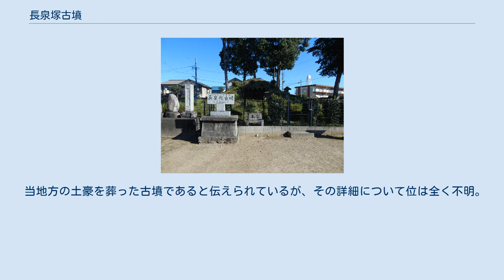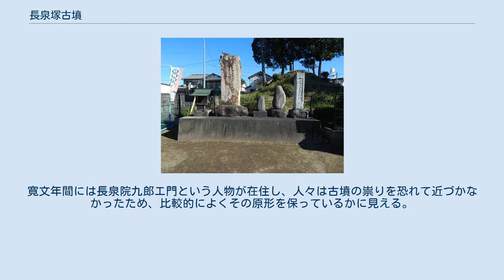長泉塚古墳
長泉塚古墳（ちょうせんづかこふん）は、愛知県丹羽郡扶桑町高雄にある古墳。
形状は円墳。
県の史跡に指定されている。
古墳時代後期の築造と推定される。
 犬山扇状地の低台地につくられた古墳時代後期の円墳で、東西約21m、南北約24m、高さ約4mであり、周溝がめぐらされている。
内部構造、副葬品については明らかでない。
普通見られる円墳であるが、東部に周濠の跡があり、また墳丘に2～3mの段をめぐらせているのは珍しい例として、1964年（昭和39年）3月23日、愛知県文化財（史跡）に指定された。
現状の墳丘は樹木に覆われているが、2 - 3mの段があり、全体の形は円墳を2段重ねたような上円下円墳で、珍しい形状である。
また、この地方では珍しく墳丘の周囲には濠がめぐらされた形跡がある。
 従来南新田地区の所有であったが、愛知県の文化財指定を機会に託美神社の所有となった。
その後、1959年（昭和34年）の伊勢湾台風などで破損がひどくなり、愛知県及び扶桑町の補助で、1975年（昭和50年）、補修工事を行い、破損箇所の土盛り、倒木の整理などを行い、社を下へ移し原形に復元した。
更に、1980年（昭和55年）、外周フェンスの修理、1985年（昭和60年）には由緒碑を設置するなどして史跡としての環境を整えた。
 当地方の土豪を葬った古墳であると伝えられているが、その詳細について位は全く不明。
寛文年間には長泉院九郎エ門という人物が在住し、人々は古墳の祟りを恐れて近づかなかったため、比較的によくその原形を保っているかに見える。
また、キリシタン屋敷があったとする伝聞もあるが、その由緒については、語り伝えもなく、知る由もないが、豪族の墳丘で、その主は古代豪族の一族のものであると考えられている。
 周囲にはこの地方では珍しく堀がめぐらされていた形跡があり、塚は原生林に覆われていて、頂上部から下方に細って見える。
雨による土の流失であろうか、人の登壇によって細ったものであろうか、壇の頂上から下方にかけて、ゆるやかな円形を成していない。
全体の形はあたかも円墳を二段に重ねたような、二重かさねの姿で、二段式古墳であると説明されていて、古墳の型としては特異なもので珍しい存在である。